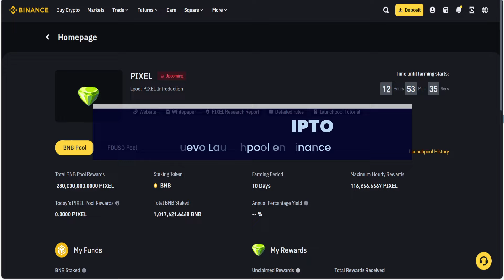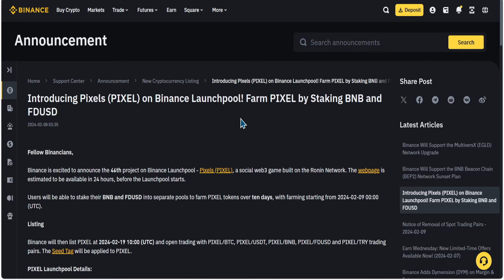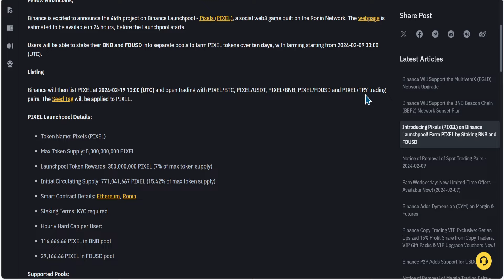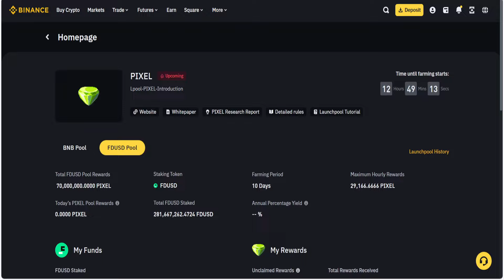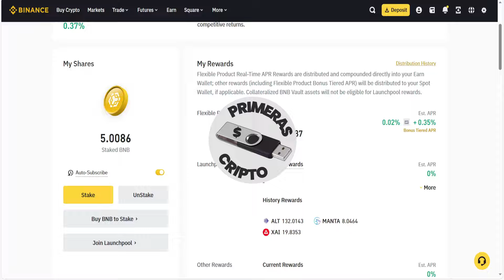💎 Gana PIXEL gratis con el nuevo Launchpool de Binance ¡Pon tus BNB y FDUSD a trabajar!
Binance lanza otro Launchpool para conseguir $PIXEL gratis por depositar FDUSD y BNB en Staking.
De los días 9 al 19 de febrero de 2024.